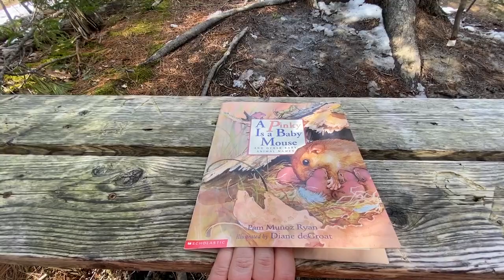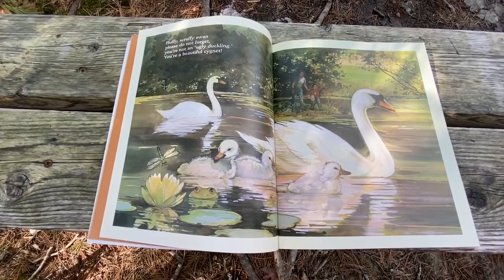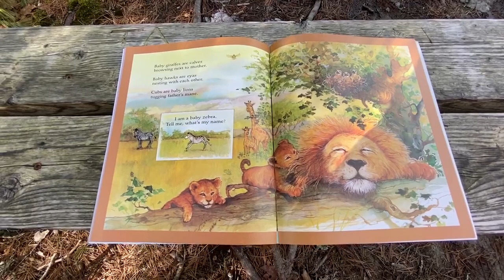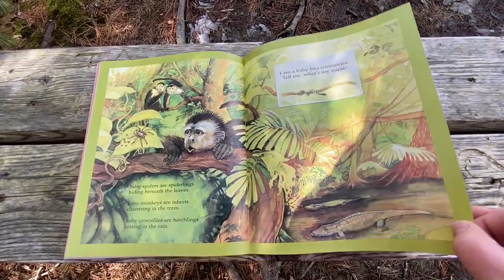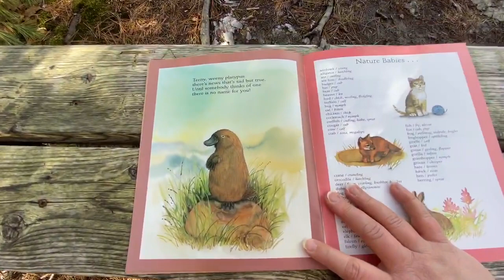A Pinky is a Baby Mouse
A Pinky is a Baby Mouse and  Other Baby Animal Names by: Pam Munoz Ryan

Nonfiction in nature